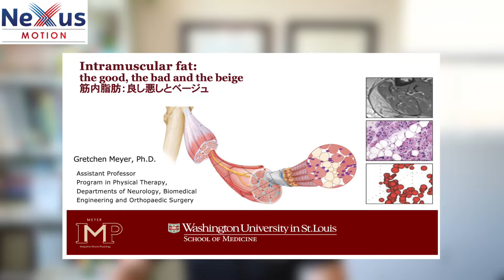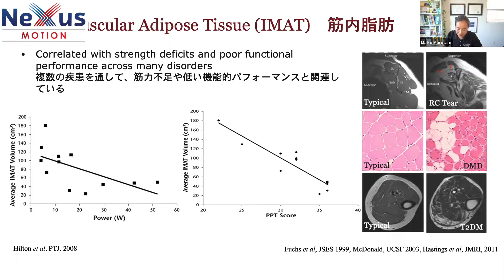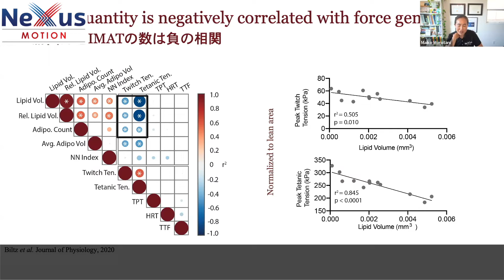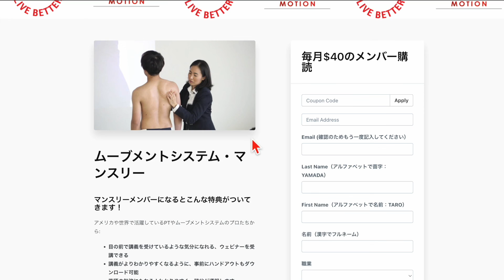理学療法士は知らないとヤバい！筋内脂肪と筋力の関係性、科学が解き明かす真実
ムーブメントシステム・マンスリーのメンバーは、2時間ほど続くこの動画の残りのコンテンツが完全アクセスできます。ライブ配信で講師に直接質問できたり、メンバーたちとCIRCLEで繋がっていられるのも、メンバーのみの特典です。メンバーシップの情報は、こちらから：
メンバーでなくても、復習動画は1ヶ月間アクセスできます。お申し込みは：

2022年6月のムーブメントシステム・マンスリー、ゲスト講師のGretchen Meyer先生の紹介と、筋内脂肪（IMAT)と筋出力の関係性について。負の関連性があるからといって、必ずしも筋内脂肪が筋力低下を引き起こしているとは言えない！？研究者は本当に辛抱強く、客観的にデータを把握されていますね。

セントルイスのワシントン大学の助教授、Gretchen 先生は "骨格筋の構造・機能と可塑性"の教科書を執筆されたRichard Lieber先生のもとで博士号を取得されたバイオメディカルエンジニアです。Gretchen先生のラボのホームページは：

[自己紹介]
諸谷　万衣子（モロタニ　マイコ）
大阪府出身、同志社国際高等学校を卒業後、アイオワ州グリネル・カレッジへ留学。生物学の学士号を取得後、ミズーリ州セントルイスのワシントン大学理学療法学科の臨床博士号 (Doctor of Physical Therapy) を取得。PT学科卒業後、南カリフォルニアのロングビーチ近郊にある CPRx Inc. (理学療法士が開業している整形クリニック)に2020年まで勤務。 現在は、Pete Health という会社で、モバイルPTサービスを患者の自宅で提供している。Movement System Impairment Syndromes (運動系機能障害症候群)の概念をもとに幅広い年代の患者の評価・治療をしている。

整形専門スペシャリスト
バイリンガル（スペイン語の簡単な会話も可能）
ワシントン大学ムーブメントシステム・クリニカルフェローシップの臨床教員
“続・運動機能障害症候群のマネジメント、頚椎・胸椎・肘・手・膝・足”（医歯薬出版、2013）の訳出者
アメリカや日本でMSI症候群のセミナーを行っている

[無料のニュースレター]
毎週、”今週の学び”というタイトルで無料のメルマガもやってます。詳しくは、